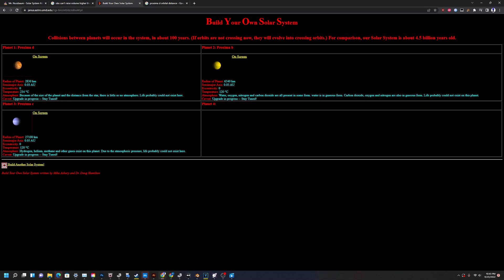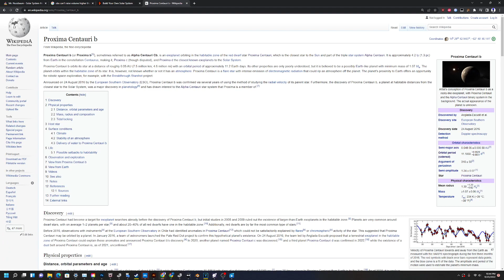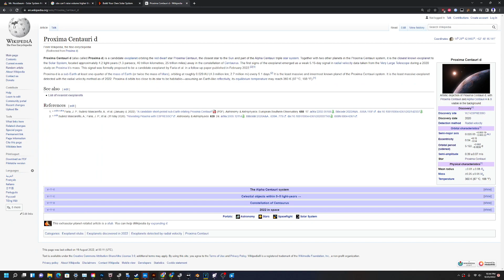Janus - Holy Grail episode 4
Welcome to Holy Grail, the series where I review solar system creation tools to see how well they suit my purposes (being easy to use, allowing a lot of customization, simulating Keplerian orbits, and not simulating much else.) To do this I will be attempting to create the Proxima Centauri star system in each one.